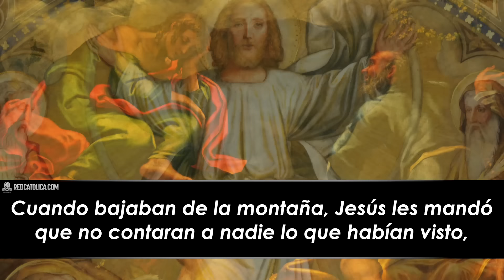Evangelio de Hoy Martes 06 de Agosto de 2024 | REFLEXIÓN | Red Catolica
subió con ellos a un monte alto

Evangelio de Hoy Martes 06 de Agosto de 2024

Eucaristía Digital

Vive la Palabra meditando El EvangelioDeHoy RedCatolica Martes06 Agosto del 2024

1- Es él el Salvador: seguidlo.

2- El camino de Jesús siempre nos lleva a la felicidad.

3- Él nos está esperando para que le encontremos en el sagrario.